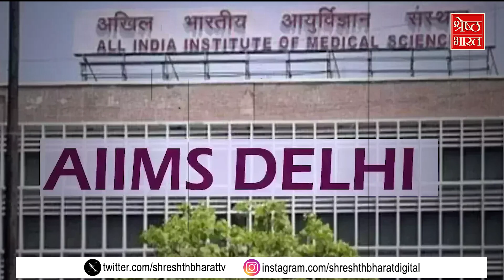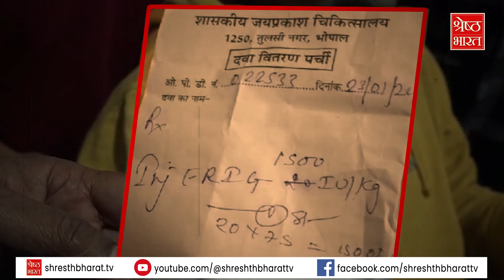Dog Bite Case in Bhopal: Madhya Pradesh नहीं थम रहा Stray Dog का आतंक, फिर गई 4 साल के मासूम की जान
Dog Bite Case in Bhopal: Madhya Pradesh Stray Dog terror is not stopping, again 4 year old innocent lost his life

मध्य प्रदेश की राजधानी भोपाल में कुत्तों का आतंक थमने का नाम नहीं ले रहा है... कुत्तों के काटने के वजह से भोपाल में मंगलवार को एक और मासूम की जान चली गई. इससे पहले 10 जनवरी को कुत्तों के नोचने से एक सात महीने के मासूम बच्चे की जान गई थी... उस वक्त प्रशासन की तरफ से दावा किया गया था की भोपाल से कुत्तों का आतंक खत्म करने के लिए हर संभव कदम उठाया जाएगा... लेकिन प्रशासन दावा की करता रह गया औऱ कुत्तों ने एक और मासूम बच्चे को मार डाला. हैरानी की बात ये भी है कि बच्चे को कुत्ते के काटने के बाद रेबीज का डोज भी दिया गया था फिर भी बच्चा रेबीज की वजह से मर गया... कमाल की बात ये है कि भोपाल में रोज़ाना आवारा कुत्ते लोगों को अपना शिकार बना रहे हैं... मासूम बच्चे बेमौत मर रहे हैं और शहर की महापौर मालती राय सिर्फ समीक्षा करने की ही बातें कर रही हैं

"In Bhopal, the terror of stray dogs persists as another innocent life was claimed on Tuesday due to dog bites. Before this, on January 10, a seven-month-old baby lost its life under similar circumstances. At that time, the administration had claimed to take every possible step to eradicate the menace of stray dogs in Bhopal. However, the administration's promises remained unfulfilled, and yet another innocent child fell victim to the ruthless attacks of stray dogs. It is astonishing that despite administering rabies vaccines to the affected child, the child succumbed to rabies. What is even more shocking is the daily occurrence of stray dogs turning predators in Bhopal, while the city's mayor, Malathi Rai, merely engages in discussions without concrete actions. Stay informed about this alarming situation and the need for urgent measures to address the stray dog crisis in Bhopal. BhopalStrayDogs PublicSafety CityAdministration"